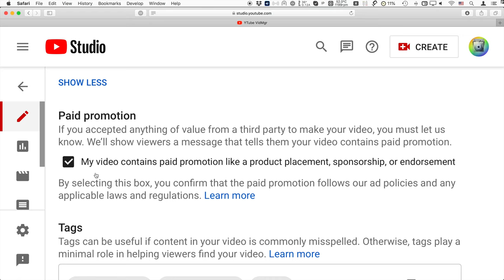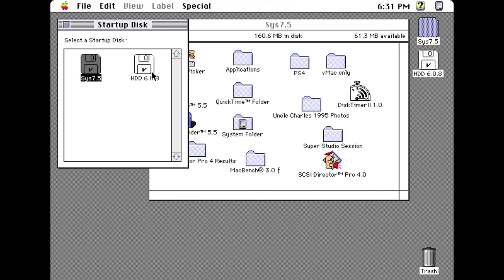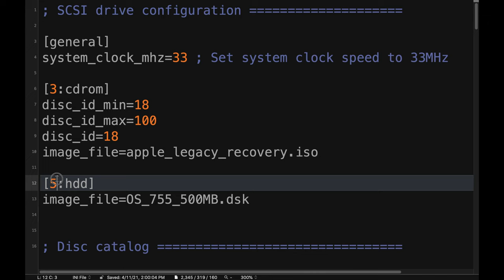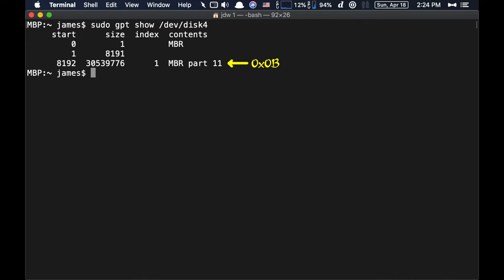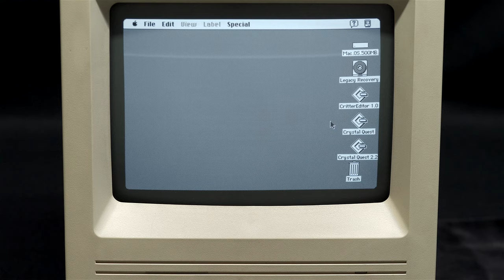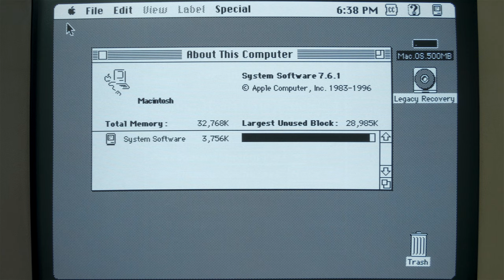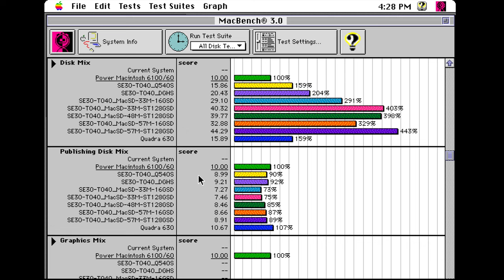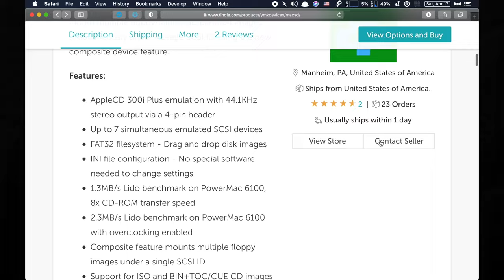MacSD Product Review [SCSI to SD]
Like SSDs in modern computers, MacSD is a flash drive replacement for spinning platter SCSI hard drives in vintage Macs.  Usage, benchmarks and brief comparisons with competing SCSI2SD products are presented.

🔍 INDEX
0:00 Intro
1:56 Key Features
3:40 Compatibility
4:32 Mounting Bracket
8:19 SCSI Termination
11:02 Disk Images
13:25 Composites
14:06 Configuration
19:53 File Fragmentation
22:14 Firmware Updates
26:07 Enhancing MacSD
28:54 General Usage
38:16 Benchmarking
49:02 Windows Support
49:37 Pricing & Purchase
51:32 Closing Thoughts

💳 BUY
• Multi-colored wire
• RGB LEDs CLEAR (Common Cathode)
• RGB LEDs FROSTED (Common Cathode)
• Sony Tough 64GB V60 SD Card
• Kingston 32GB V90 SD Card & Reader!
  (Slower than the Sony V60 in MacSD.)
• Torx T15 with "T-grip" & 9" neck
• Torx T15 with 18" neck
• Anti-static pad with Wrist Strap (16x24" / 41x61cm)
• Wall socket Ground adapter for banana-jack Wrist Strap

💵 NOTE: Your price on Amazon (US only) is the same even if you don't click the "amzn.to" Affiliate links above, but if you do kindly click and purchase within 24 hours, Amazon may pay me a small commission on all qualifying items in your Cart (even items not linked above).

  (I added screenshots as well as new benchmarks to the DSK on April 24, 2021.)
   (Resolution of your submitted photos is key to a good result. Try 640x480 to start.)

  NOTE! Apple's Disk Utility formats FAT32 MBR as part 11, 0x0B.
• To get crisp pixels in Basilisk II on a Retina Mac, install and find hidden file ".basilisk_ii_prefs" in your Home folder. CMD-Shft-. to show/hide hidden files. Edit prefs file in TextEdit to add "scale_nearest true". LOCK prefs file to prevent your changes from being deleted. Use SwitchResX to change your 5K iMac's resolution to 1920x1080 (not HiDPI) to get the cleanest full screen results, or consider adding a second line to the prefs to Double the pixel size: "scale_nearest true".